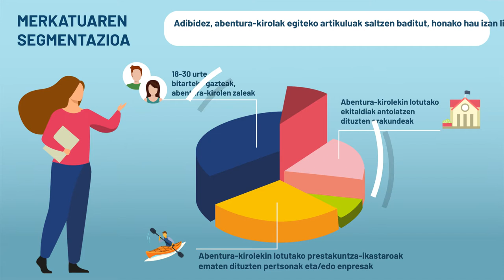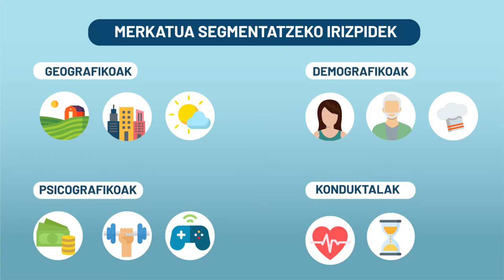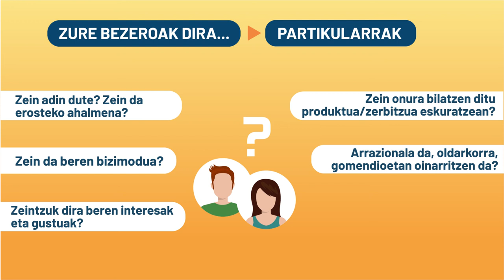3.Unitatea - Merkatu Ikerketa - Nork nahi du gure produktua?